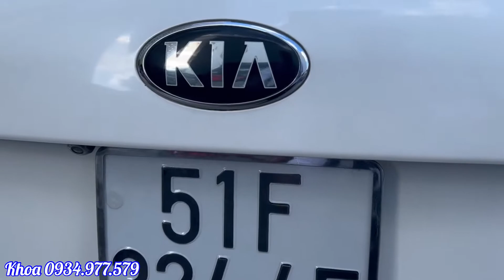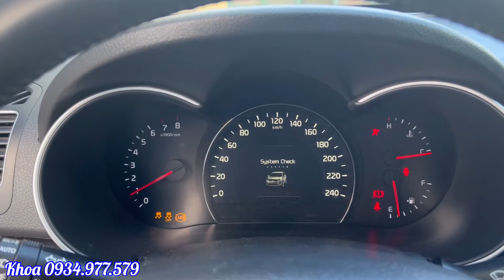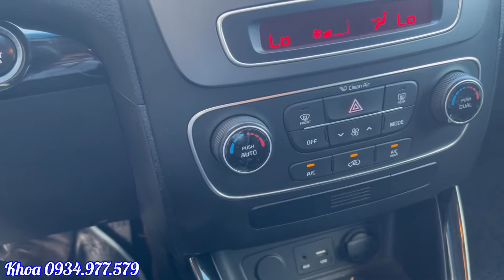KIA SORENTO máy xăng 1 cầu 2015 - quá mới cho 7 năm sử dụng chỉ 49.000km - Mua bán oto cũ các tỉnh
Kia sorento 2015 máy xăng 1 cầu xe đi đúng chất 49.000km
1 chũ sài dữ kỹ - Được Toyota tân cảng kiểm tra 176 hạng mục
Cam kết xe không đâm đụng và ngập nước
Thu mua oto cũ giá cực tốt
Mua xe không ngại xa và tiền trao tay